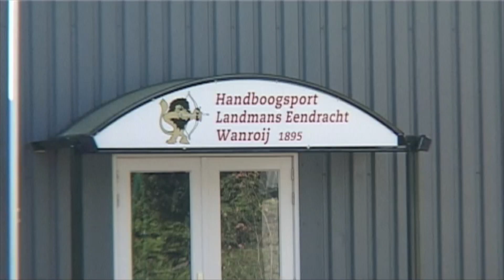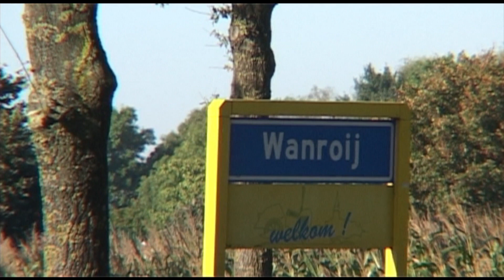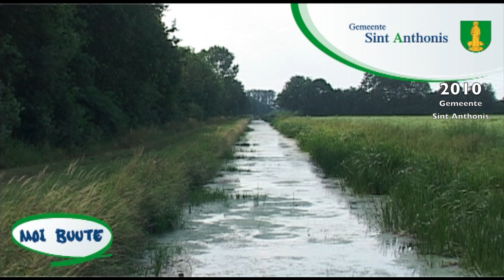Wanroy 2010 Moi Buute en gem St Anthonis